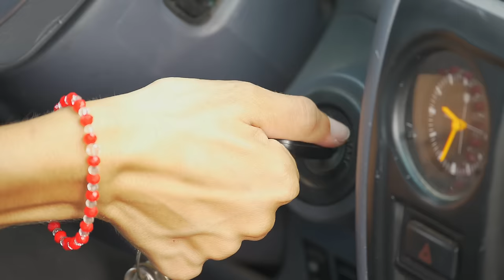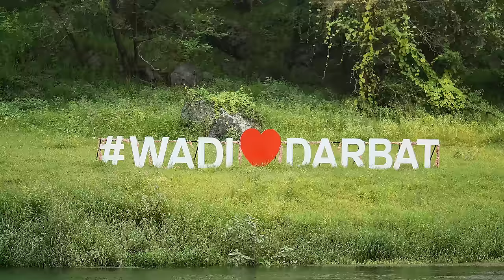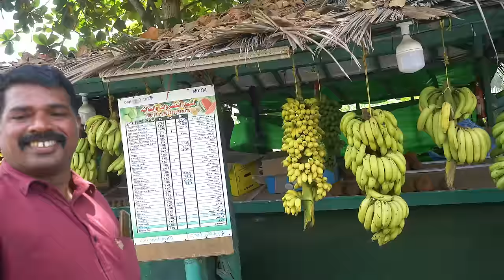99. LE PARADIS du monde ARABE / Oman 🇴🇲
Un chemin tout tracé, un travail, un appartement, des CDI et des promesses d'avenir. Mais un jour on a décidé de tout plaquer pour partir en tour du monde et dans cette vidéo tu vas comprendre pourquoi c'était la plus belle décision de notre vie.

De retour au Moyen-Orient, on t'emmène dans la plus belle région du sultanat d'Oman, le Dhofar.

On t'emmène dans ce nouveau vlog de voyage sous des cocotiers, sur des falaises abruptes et des plages de sable blanc et aux eaux turquoises.

DES PAYSAGES PARADISIAQUES ET UN SENTIMENT INOUBLIABLE.

❤️ Si tu as aimé ce vlog voyage, n’hésite pas à liker, partager et à t’abonner pour suivre la suite de l’aventure et n’oublie pas de donner tes impressions en commentaires, on te répondra avec plaisir !

À bientôt !